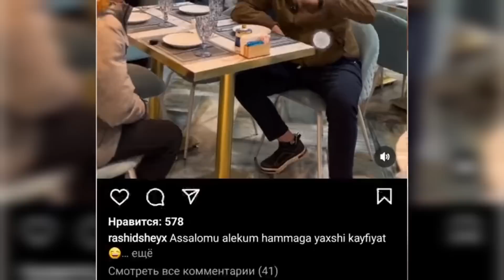Rashid piyarni boshladimi? Tushunmadim qaysi biri toʻgʻri gapiriyabti!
fikr bildirish uchun kamintariyada ochiq!
uz fikringizni bildiring